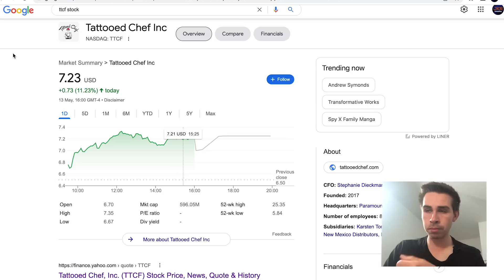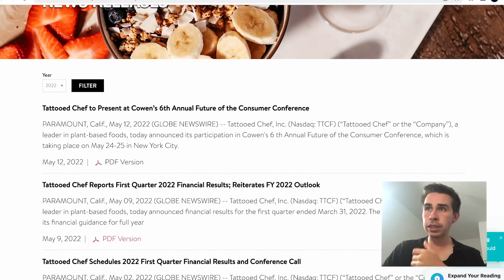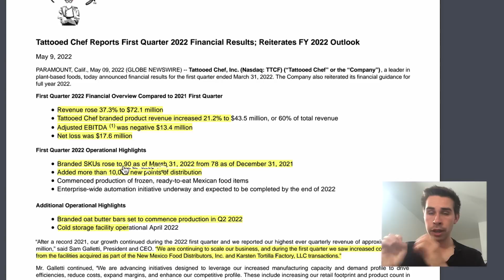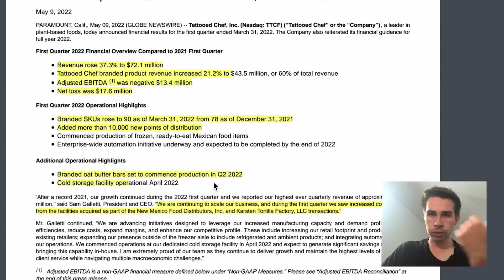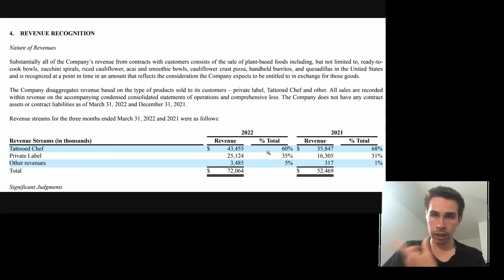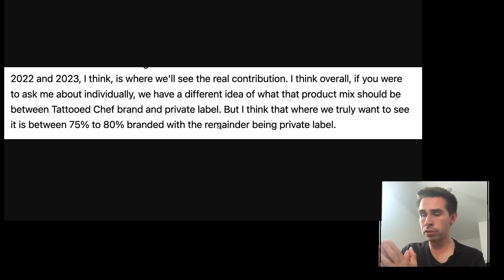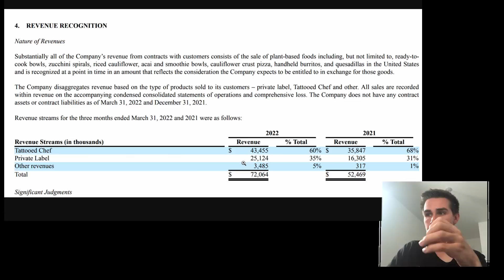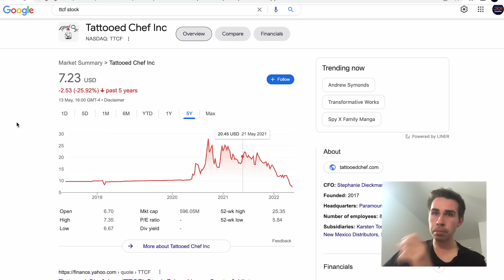TTCF Stock - Boom or Bust After Q1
Hi! my name is Jacob, and today, we talk about Tattooed Chef stock (TTCF)